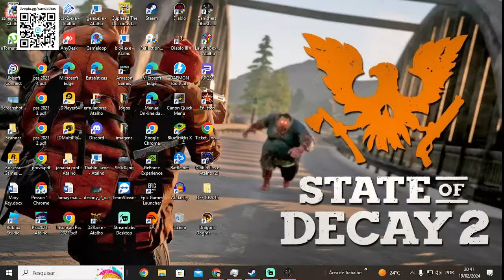Banishers: Ghosts of New Eden- Povo da floresta- Um armadilha, mais espectros, NOVA CASA #8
Steam: Sandalhas

Steamcraft: Sandalhas